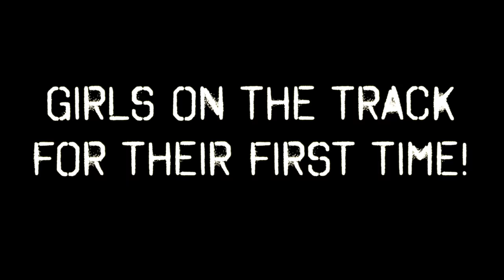Hot Girl Freaks out in a 610hp Lamborghini! Taking Promo Models on Track for Their First Time!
So these promo models have spent plenty of time posing in FRONT of fast cars, but how will they react when they are in the passenger seat, doing hot laps around the race track? Let's show them just what a supercar car do when it's not just looking good :)

Lauren thought it was going to be a casual cruise around the track, turns out it wasn't quite what she expected.. Not more than a few seconds in, she forgot about trying to snapchat the ride and just held on for dear life ;)

OK, so to be fair, it was her first experience on the track.

Side note: While the tires are screaming for grip, this was not going "all out". With all driver aids still turned on, we weren't trying to set any lap records, but still had plenty of fun :)

Thanks Lauren, Jade and Bonham for coming out to our time attack day!

Also special thanks to Qstarz for the supply of the lap timing equipment.

If you're in QLD, and you want to get out on the track for some fun, be sure to hit up - it's some incredible fun!

Thanks also to Scott Paddy for the music, and those that helped on the day :)